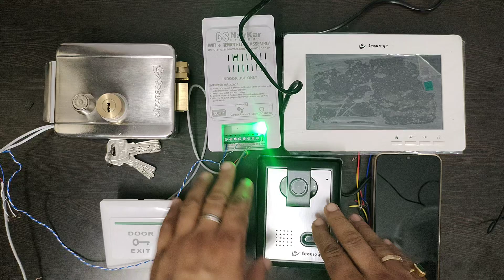Secureye Video Door Phone & Electronic Rim Lock with Remote, Switch & Mobile App – Complete Demo!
Welcome to Navkar Systems! 🚪🔒 In today’s video, we’re excited to demonstrate the Secureye Video Door Phone integrated with our Electronic Rim Lock, featuring remote control, switch operation, and mobile app functionality for complete control and convenience.

This advanced system allows you to manage access to your home or office with ease. Whether you’re at home or on the go, you can unlock the door remotely, speak to visitors via the video door phone, or use the mobile app for full control—ensuring enhanced security and peace of mind.

Key Features:
✅ Secureye Video Door Phone: See and communicate with visitors before granting access.
✅ Electronic Rim Lock: High-security locking system with seamless integration.
✅ Remote Control Access: Lock or unlock your door from a distance with the included remote.
✅ Switch Operation: Easily operate the lock using a simple switch.
✅ Mobile App Control: Manage your lock from anywhere with the mobile app.
✅ High-Level Security: Ensures top-notch protection for your space.
✅ Easy Installation: Watch our step-by-step guide to setting up this system.

Perfect for homes, offices, or any space that requires modern, reliable security. Watch the full demo to see how easy it is to enhance your security system with Navkar Systems.

Elevate your home or office security today with Navkar Systems—the future of access control and smart living.